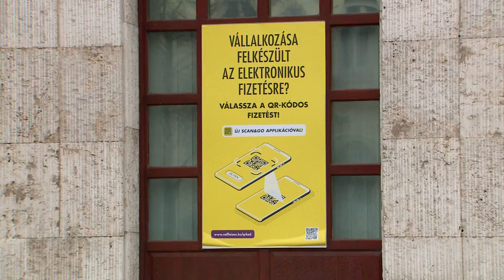Aktuális 2020.12.16.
▶️ Kötelező maszkviselés - Gyöngyösön betartják a szabályokat
▶️ Karácsonyi menü - Van aki ételt rendel, más otthon főz
▶️ Prémium szakkörök - kézműves foglalkozások a Keriben